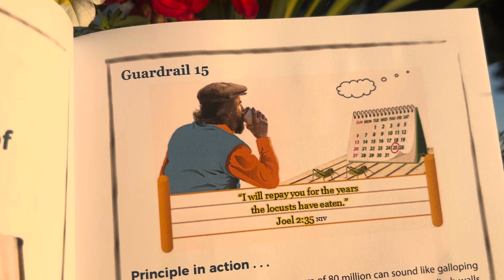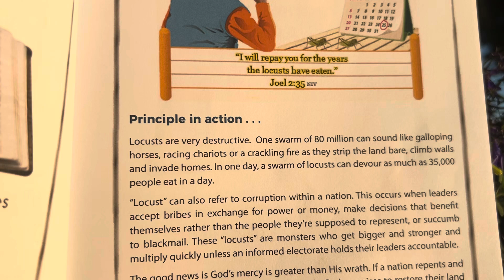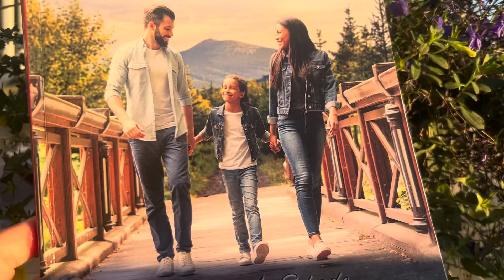Greater Freedom 1.0 Guardrail #15 “I will repay for the years the locusts have eaten.” Joel 2:35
Guardrail #15

“I will repay for the years the locusts have eaten.”

Joel 2:35

Greater Freedom 1.0
By
Wendy A. Schade

Unique tool makes memorizing Scripture FUN!: GREAT examples of how to put God's Word into ACTION!

In USA

In Canada